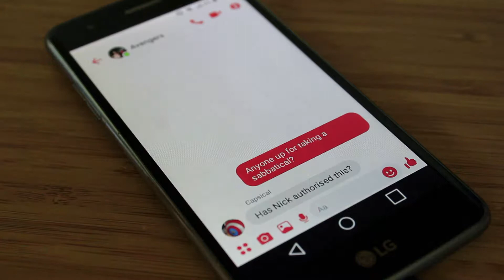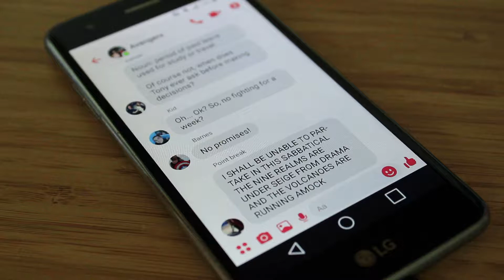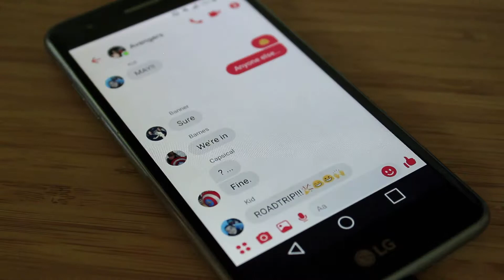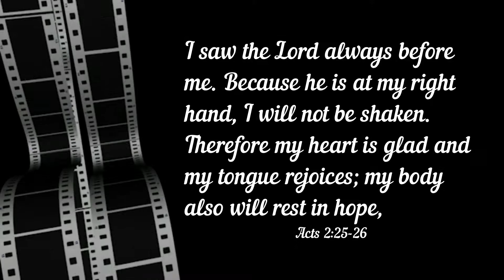At the Beach - Part one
After saving the world countless times we felt we needed to resurrect some of our heroes for a well-deserved break.
Find out what happened when the Avengers decide to go camping in this two-part drama.

Songs include:
"All for one" from High School Musical 2
"Summer holiday" By Cliff Richard
and "Hawaiian Roller Coaster Ride" From Lilo and Stitch.